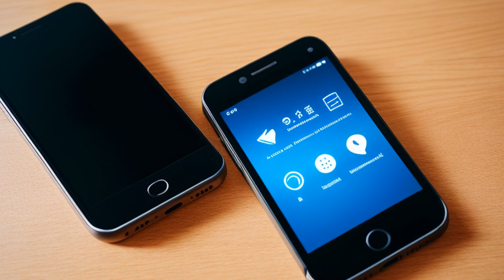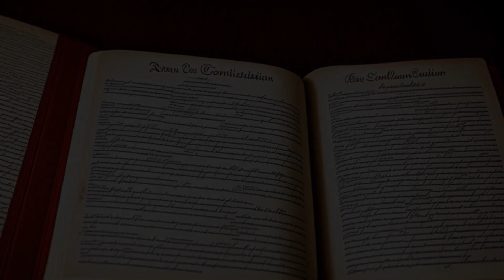Commonwealth v. Carter (2019) Overview | LSData Case Brief Video Summary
Michelle Carter, a young woman, was convicted of encouraging Conrad Roy to commit suicide, resulting in his death. The court found that her actions constituted reckless and wanton conduct that caused Roy's death. Carter appealed, arguing that her speech was protected under the First Amendment and that the involuntary manslaughter statute was unconstitutionally vague. She also claimed that the evidence was insufficient to support her conviction and that the judge incorrectly denied her motion to admit expert testimony.

Commonwealth v. Carter (2019)
Massachusetts Supreme Judicial Court
115 N.E.3d 559, 481 Mass. 352